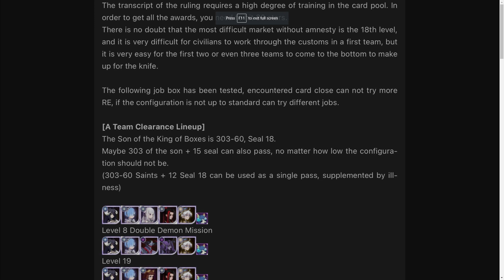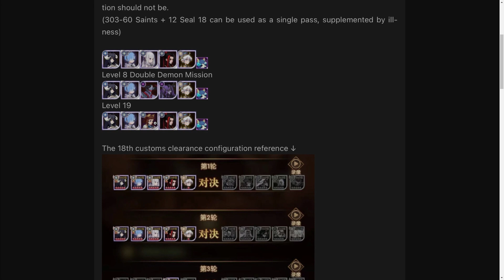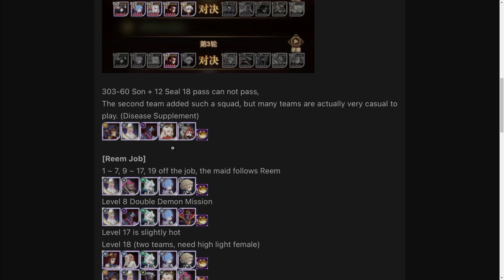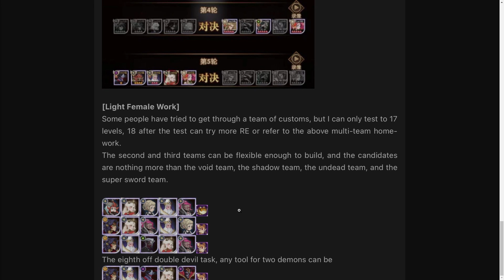MORE OPTIONS FOR THE GRIM EXPANSE! [FURRY HIPPO AFK ARENA]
Amazon Creator Setup